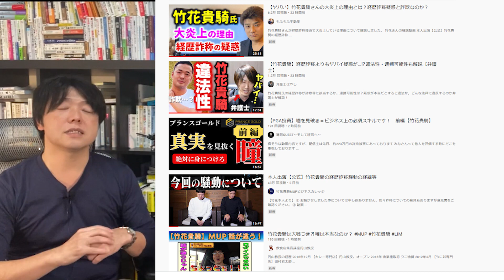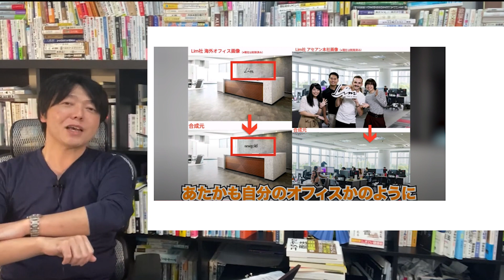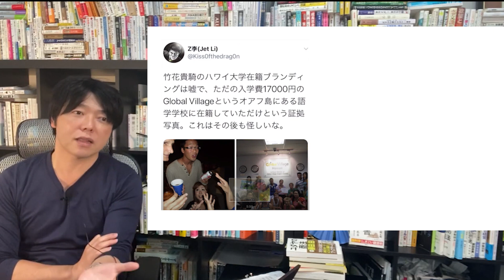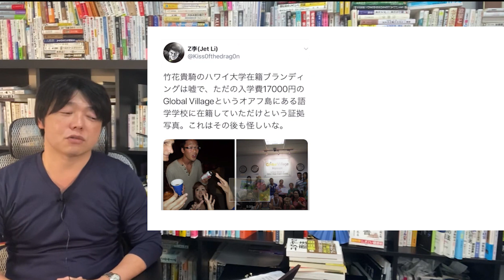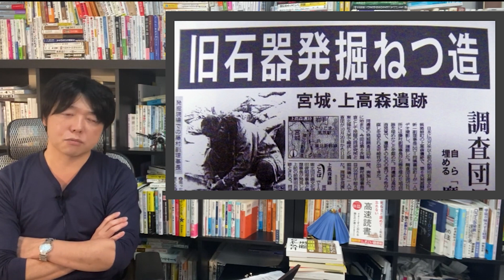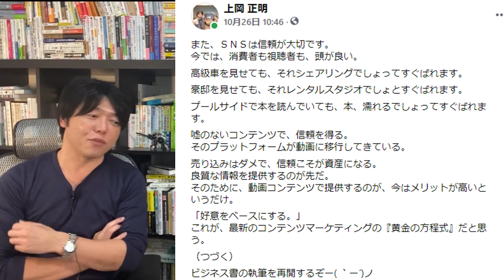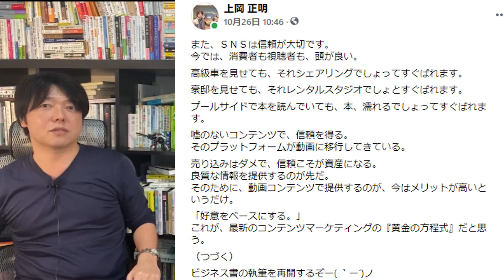竹花貴騎氏に若者や意識高い系が熱狂する理由を科学的に解説してみた！知るだけで防御力上がります。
竹花貴騎氏の経歴詐称疑惑があるのにいまだ熱狂する理由を科学的に解説してみました。

★個人投資家が勝つために今一番伝えたいこと

審美眼を高めるTOP③

（２）最短で資産１億円
（３）誰も知らない勝つための投資手法
（４）脳科学と心理学を応用した投資スキル

一般社団法人日本小児発達心理学会理事
MBA（情報工学博士前期課程）修了

株式会社フロンティアコンサルティングを設立し、これまでSONY、リクルート、三井物産など上場企業を中心に新事業支援やブランド戦略開発を支援。

同時に、日本テレビドラマ「ストーリーランド」やアニメ・ゲームを複数手掛けた脚本家、バラエティー番組の放送作家としても知られている。これまで「笑っていいとも」「めざましテレビ」「スーパーJチャンネル」「王様のブランチ」等の放送作家として活躍。

・日本小児発達心理学学会
・日本行動心理学学会
・日本行動経済心理学学会
・日本社会心理学学会
・一般社団日本心理行動分析学会
・日本神経心理学学会
・一般社団法人小児心身医学会の各会員

・死ぬほど読めて忘れない高速読書（アスコム社）

１．学び続けること
２．継続すること
３．失敗を恐れないこと
４．行動しながら改善すること
５．脳科学と心理学による「原理原則」に基づいた科学的アプローチをすること

３つの会社を経営する実業家でもあり６億稼いだ株式投資家・不動産オーナー。これまで株式投資で３億円、不動産投資で２億円（足立区に３棟）、会社経営で１億円の資産構築。

１．10代、20代の若い人たちに勇気と希望を
２．30代、40代の同世代の人たちに学びと成長を
３．人生の先輩方には時代の若者を支えるパワーと情熱を
４．いじめと差別を日本中から無くす

30歳代で3億の資産を形成した世界を旅する情熱投資家。現在は株式資産3億円、不動産資産2億円所有。直球ストレートで本気勝負！独自の成功哲学は常に人気を博し、セミナーは２ヶ月先まで予約が取れないこともある。